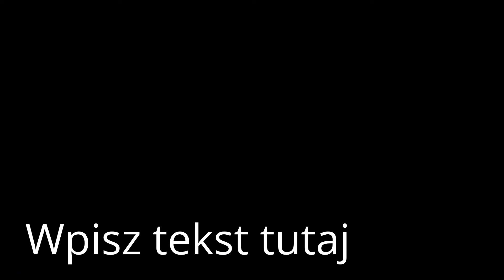marek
marek makrel pieszy FIM